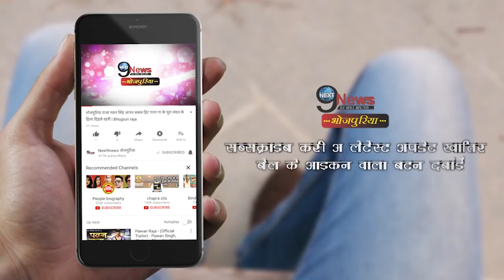पवन ने खेसारी को दी ‘दुल्हिन गंगा पार के’ के लिए ये सलाह, गुस्साए खेसारी… || Pawan-Khesari Fight